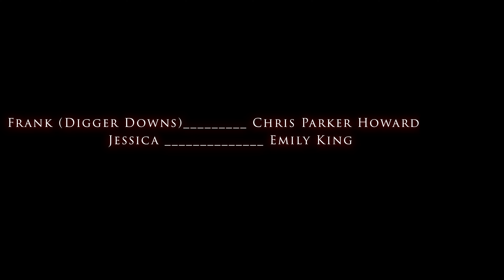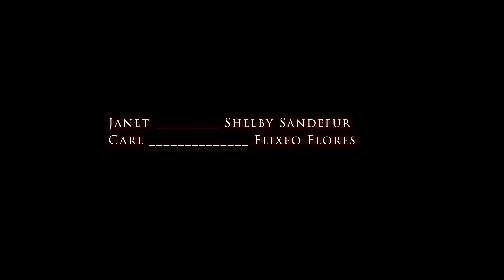DONT TELL MOTEL | Friday August 16th 2024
Backstage at the Santa Paula Theater Center presents:

Don't Tell Motel - Six one act plays, all taking place in the same seedy Motel